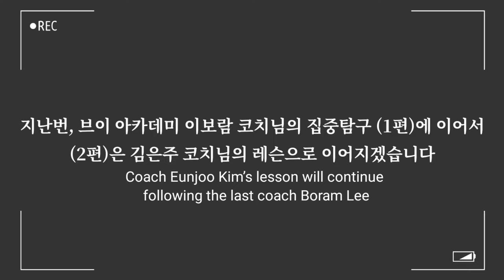[블루코트아카데미] (ENG) 브이 아카데미 집중탐구(2탄) | 김은주코치님(편) | Smash Stroke Lesson | 블루코트배드민턴 아카데미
안녕하세요~

2020년 8월 8일 시작된 하남의 [블루코트 배드민턴장] 에서 (브이 아카데미)가 진행되었습니다.

그 두번째 시간으로 브이 아카데미 집중탐구 시간을 만들어 보았습니다~^^

이번 영상은 브이아카데미의 메인2 코치님이신
김은주 코치님의 아카데미 영상입니다.
아카데미는 총 90분으로 운영되며, 두분의 코치님에게 각각 효율적인 레슨을 로테이션 형태로 받게 됩니다.

그중 메인2 코치님이신 김은주 코치님의 아카데미 영상입니다,

[브이 아카데미]
이보람 코치님(Major1)
김은주 코치님(Major2)

너무 재미있고, 활기차고, 유니크한 레슨 시스템을 갖춘 블루코트 아카데미 주말반에 많은 문의 바랍니다.

(블루코트 밴드)